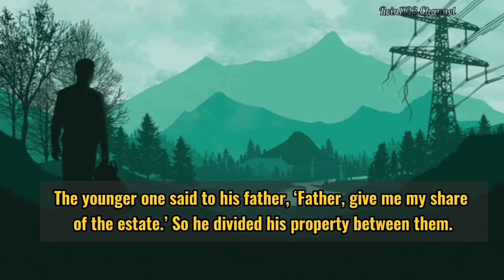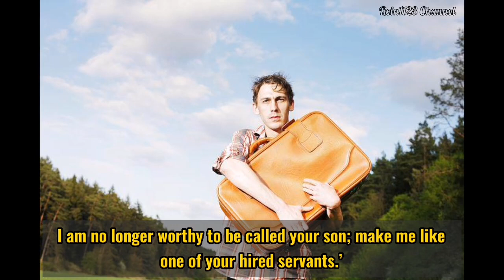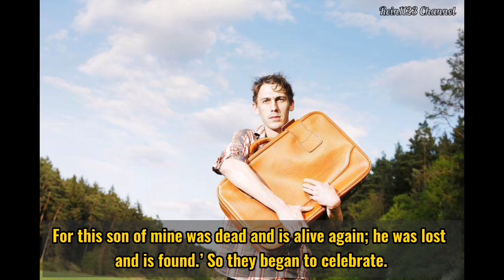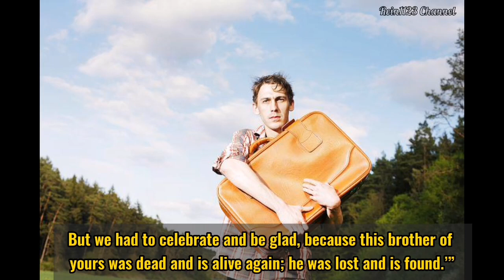The Parable Of The Prodigal Son